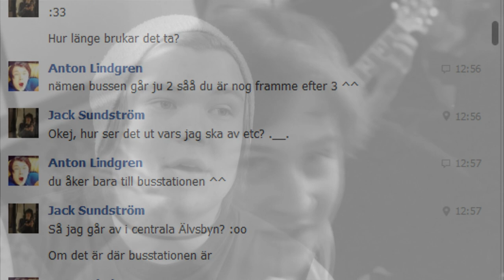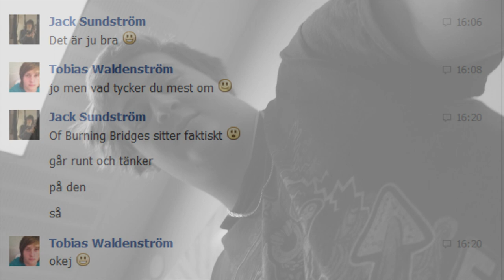Av Brinnande Broar (2013)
En kortfilm om oss i bandet Of Burning Bridges. Filmen gjordes som ett projektarbete och under tiden så ändrade vi koncept några gånger men nöjde oss med att göra det i en intervju form. Hoppas ni gillar den och delar med er till era vänner!
Snart släpps ju även vår EP!